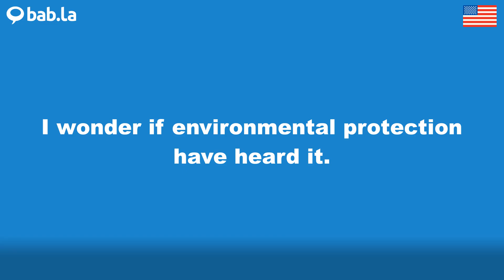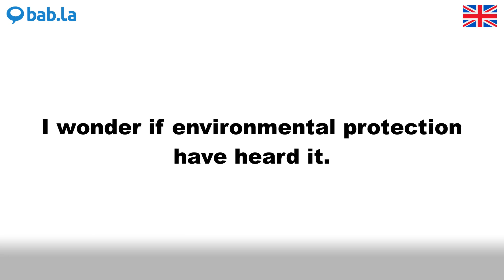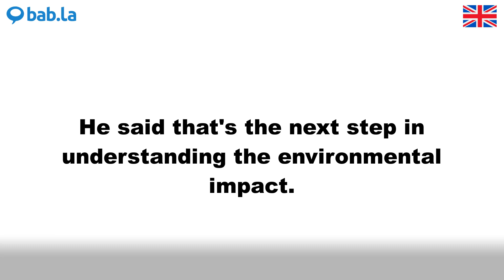ENVIRONMENTAL pronunciation | Improve your language with bab.la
Improve your spoken English by listening to ENVIRONMENTAL pronounced by different speakers – and in example sentences too. Learn and love languages with bab.la.